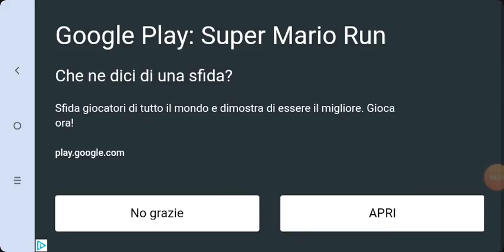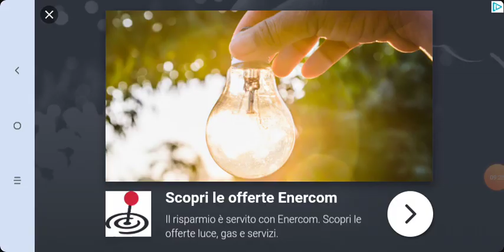19 luglio 2019